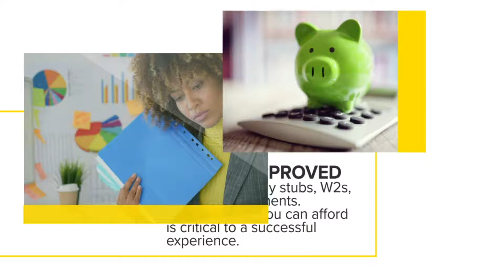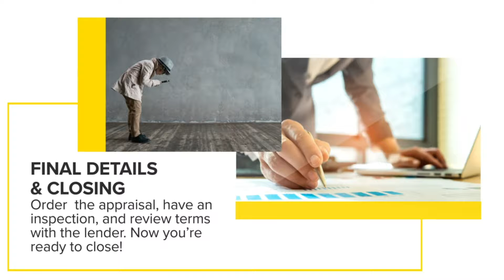The Home Buying Experience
Do you wonder what the steps are to buying a home? Here are the steps from pre-qualification to close.